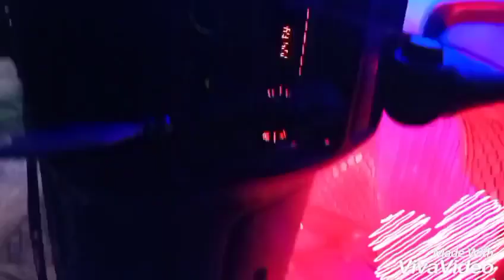Alto vxr car modified reviews 1000cc best fuel avarage/ how to modified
how to modified Alto vxr car 🚗 Pakistani 1000cc some interior design or sides looking aligent beautiful ❤️😻 lights installation